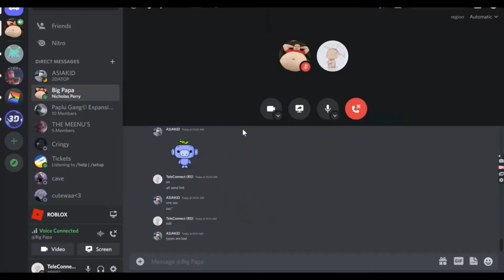1V1 WITH BEST MOBILE PLAYER RACKOON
and also this guy is goated!